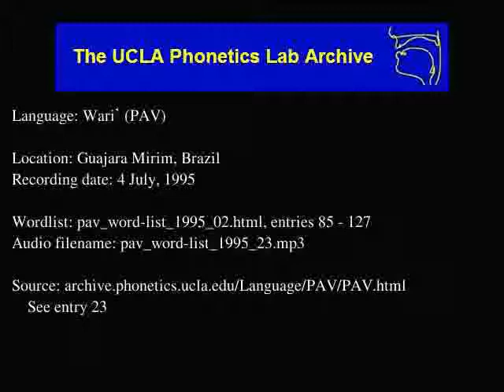Wari' audio: pav_word-list_1995_23